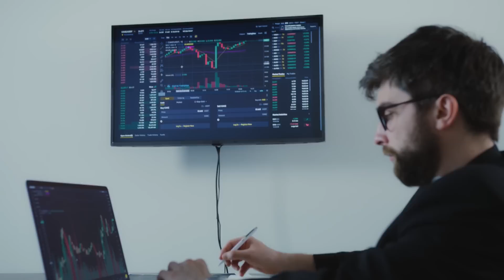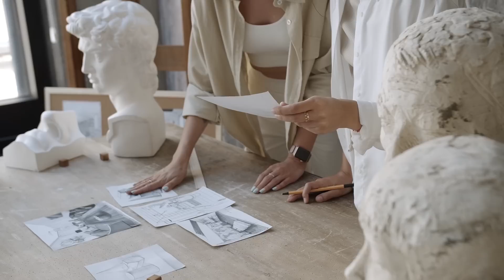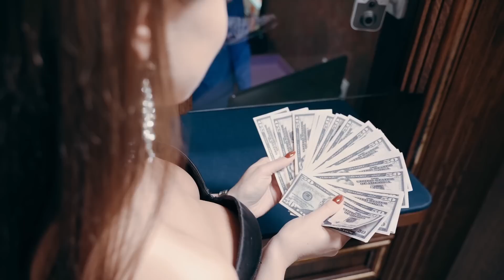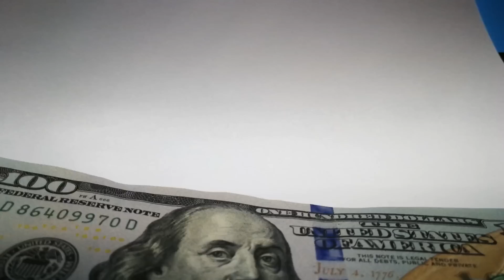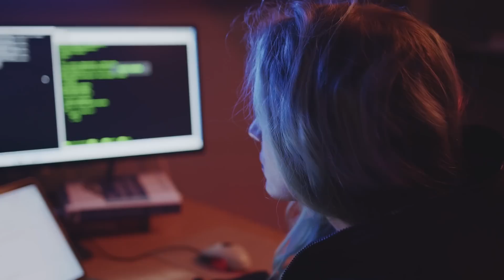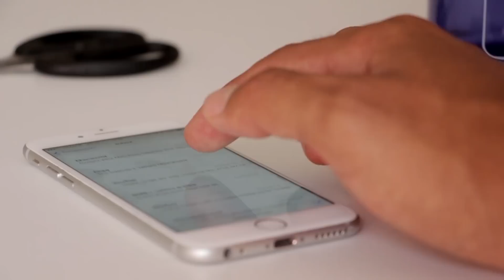"Lick it, it'll be cleaner." The millionaire's daughter pretended to be a maid and came to work in..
He put on a light jacket, walked to the elevator, and came down from the thirty-fifth floor of the business center. A car with a driver was waiting for him at the entrance. After telling the young man the address, the man gloomily stared out the window. He was on his way to see his son and already suspected what he would see there. And so it was. A young girl barely covered with a tower opened the door.
- Who do you want to see?
But he didn't answer. Without taking his shoes off, he entered the living room and blushed at what he saw. His son Antony was lying on a huge round bed, sipping cognac from a bottle, and two half-naked nymphs were lying beside him.